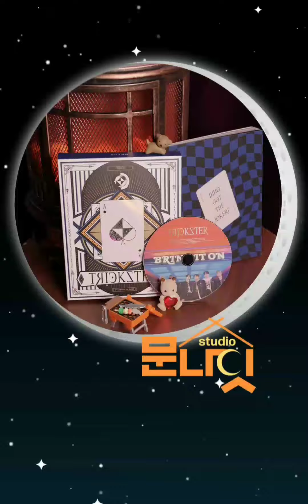220518 Studio Moonnight S2 ep 27 Opening ( 문나잇 오프닝)